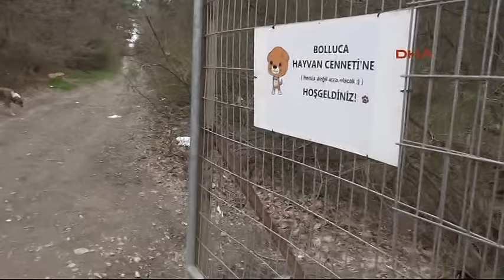Yavru köpek sayesinde intihardan vazgeçti 'Bolluca Hayvan Cenneti'ni kurdu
İSTANBUL'da 17 yıl önce bir yavru köpek sayesinde intihardan vazgeçen işadamı Burhan Özkan, kendisini sokak hayvanlarına adadı ve Bolluca Hayvan Cenneti adını verdiği barınak kurdu.